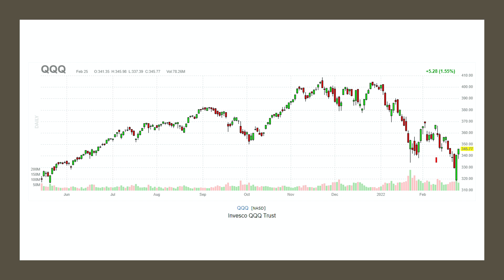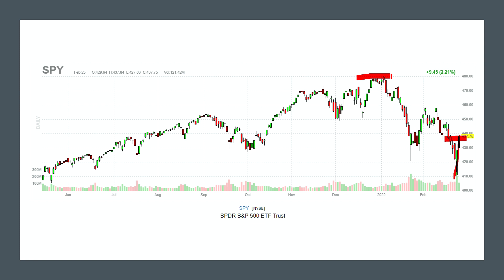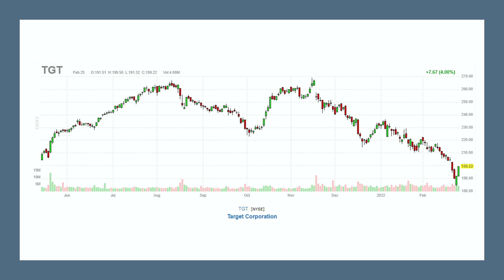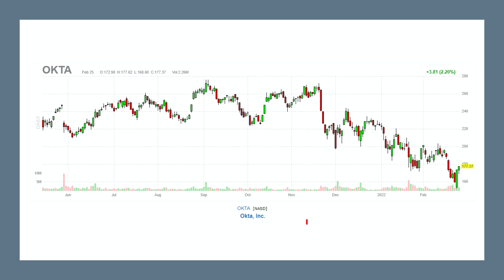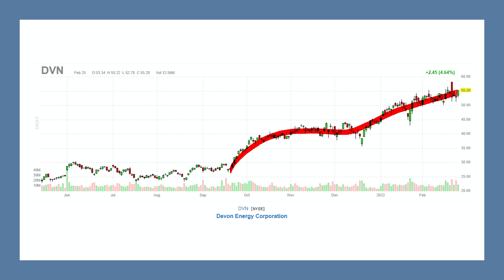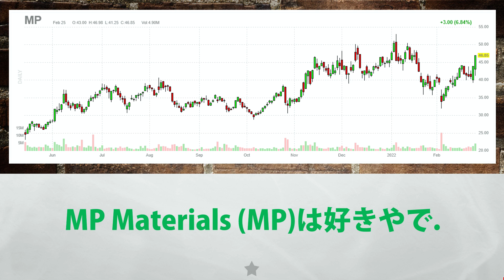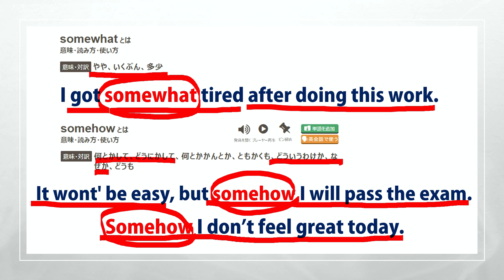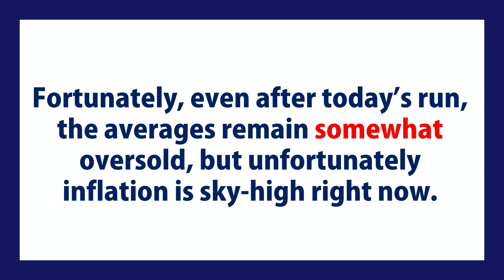【米国株】利確の準備をしておこう！焦点はウクライナからインフレに移る週になる！？パウエル議長は何を言う！？多少！【ジムクレイマー・Mad Money】